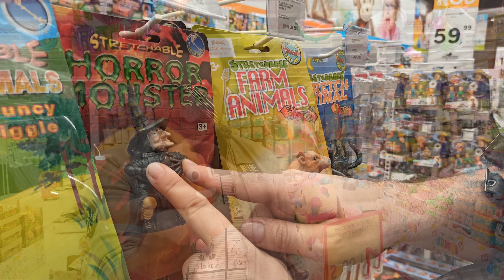Cabinet vet + Jumbo - Vlog RFC